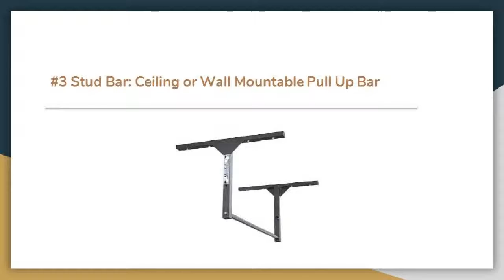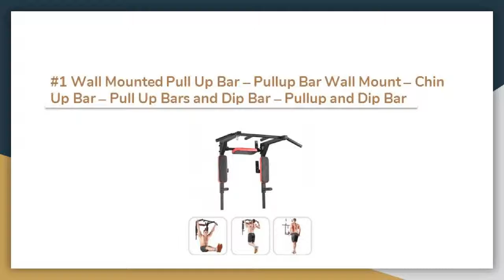The 12 Best Wall Mounted Pull up Bars Reviews in 2019